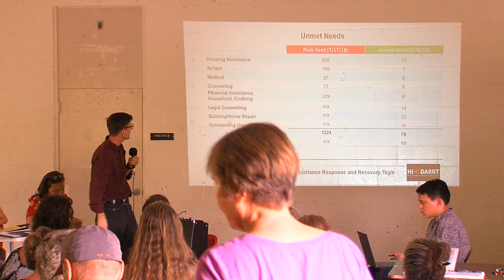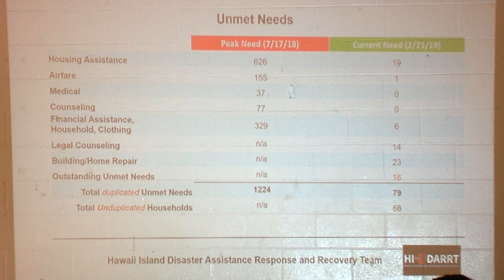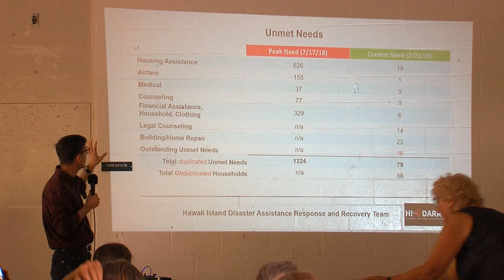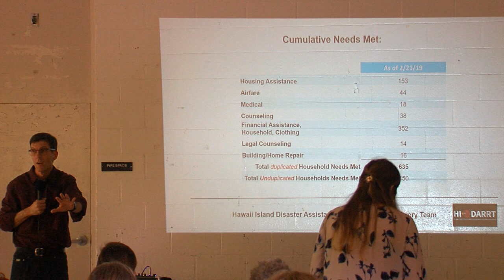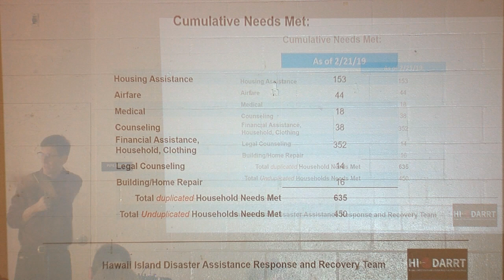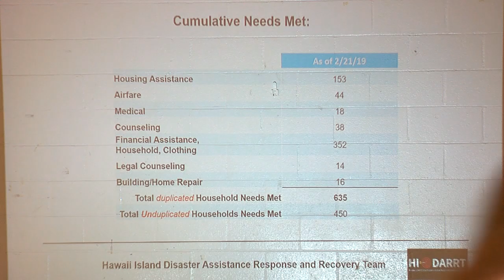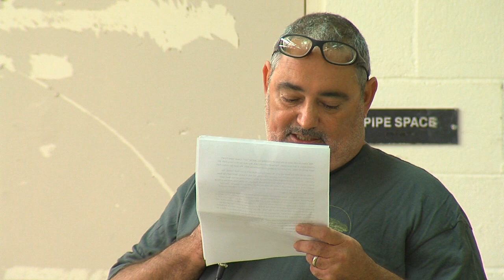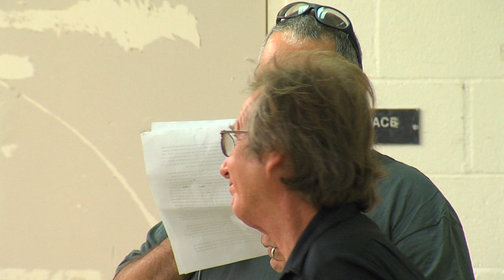Panelists Speak At Pahoa Eruption Recovery Meeting (Feb. 23, 2019)